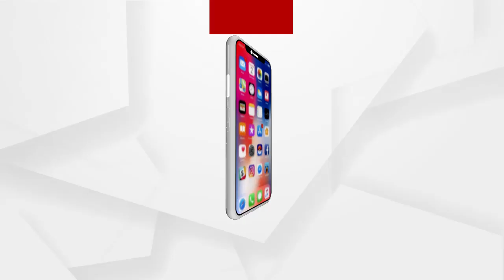କୋଟିପତି ଗଞ୍ଜେଇ ମାଫିଆ ଗିରଫ...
କୋଟିପତି ଗଞ୍ଜେଇ ମାଫିଆ ଗିରଫ । ମାଫିଆ ଗିରଫ ହେବା ସହିତ ତା ନିକଟରୁ ଜବତ ହୋଇଛି ଲକ୍ଷାଧିକ ଟଙ୍କାର ଗଞ୍ଜେଇ...